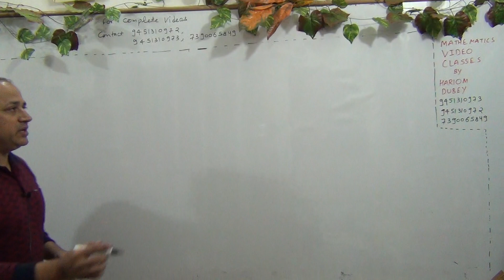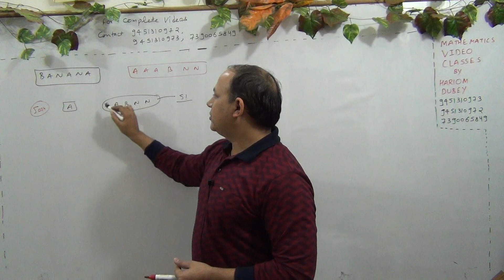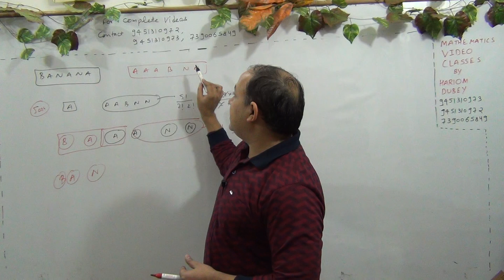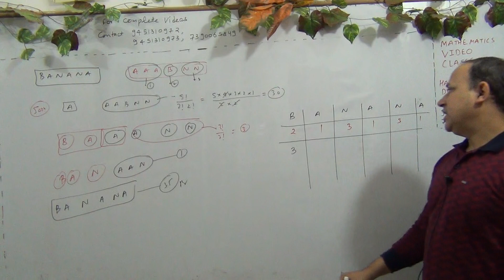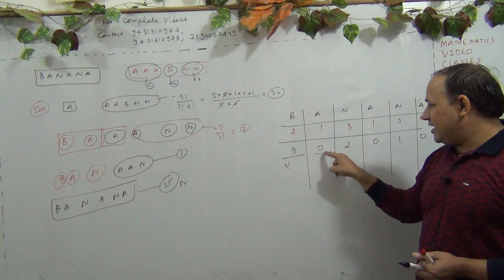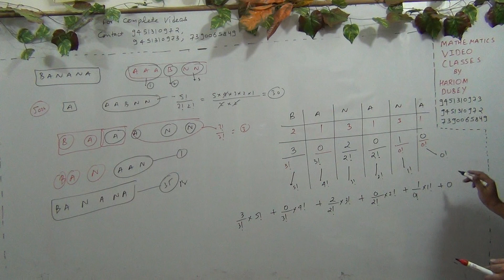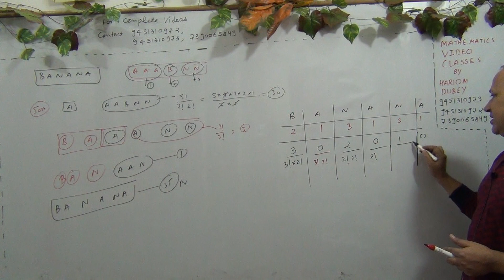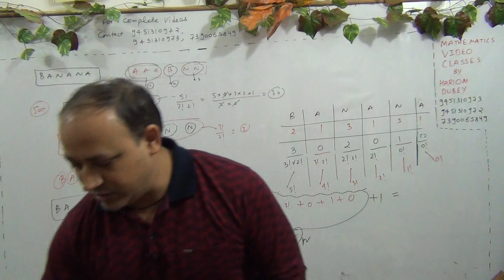Permutations and Combinations Jee Mains and Advanced (L-30)